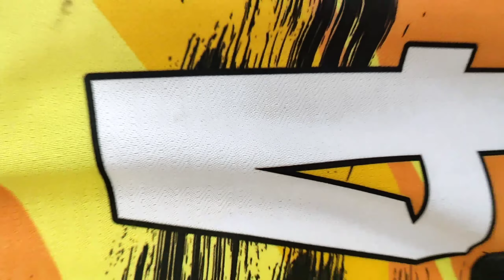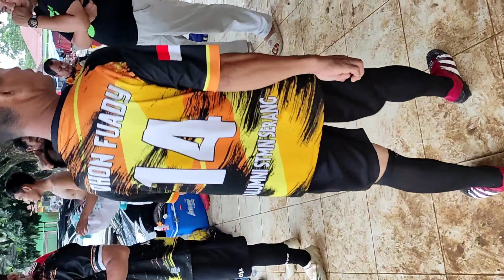Lapangan ALUN ALUN MENES PANDEGLANG.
OldStars STMN Serang bertandang ke Homebase OldStars MENES di Pandeglang.

dalam rangka menjalin persaudaraan sesama OldStars.
dan juga mengunjungi Rumah salah satu pemain dari OldStars STMN Serang.. yaitu Bpk. Romdhon Fuady.